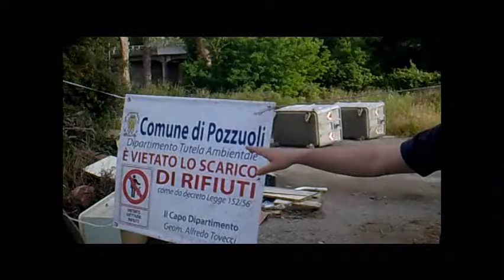La guerra dei cassonetti dell'immondizia a Pozzuoli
Ritrovati nascosti in uno spiazzale 14 cassonetti scomparsi improvvisamente da via dei Platani.